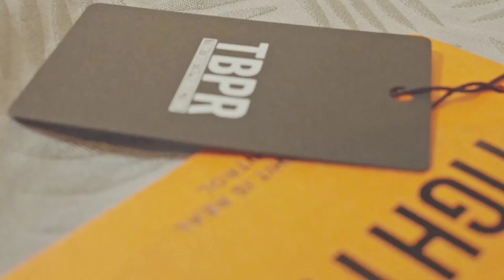TIGHTBOOTH定番のビッグTEEシルエットの23SSコレクション最新作 | 今季は4色展開 | improve / インプルーブ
『 TIGHTBOOTH | タイトブース 』の 23SS COLLECTION
GWにむけて発売が始まる新作のご紹介

improve岡山がセレクトするアイテムたちをご紹介をさせて頂きます。

今回の動画はどんなアイテムと組み合わせても相性ピッタリなマストアイテムをご紹介。

● STRAIGHT UP T-SHIRT | Tシャツ